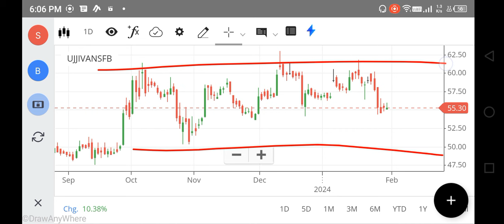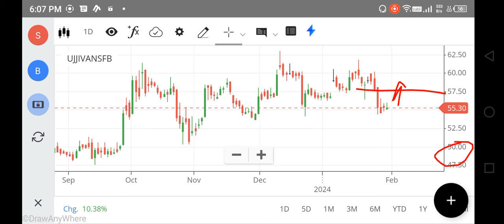UJJIVAN SMALL FINANCE BANK SHARE LATEST NEWS, UJJIVAN SMALL FINANCE BANK SHARE TARGET ANALYSIS FOREX